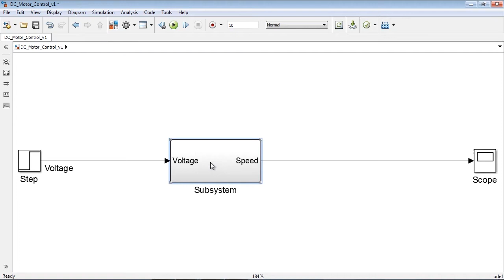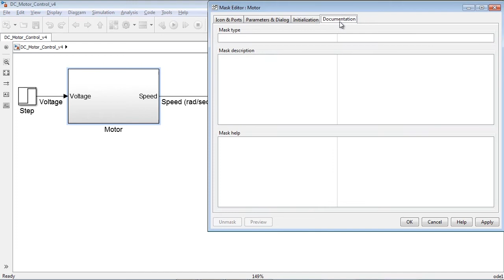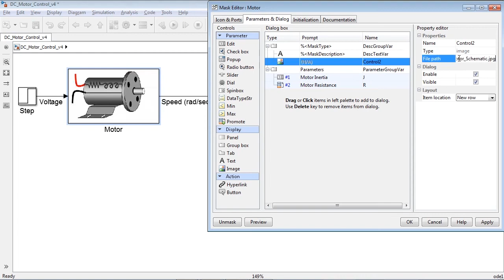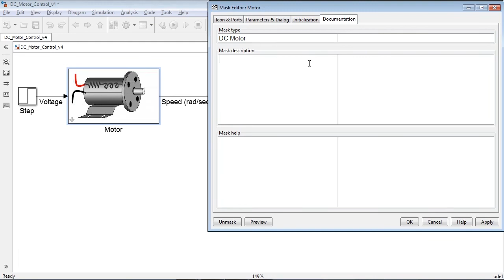Creating and Masking Subsystems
Create hierarchy and modularize system behavior using subsystems.